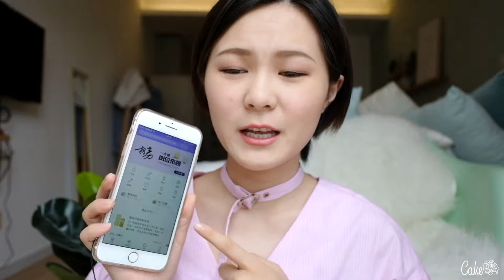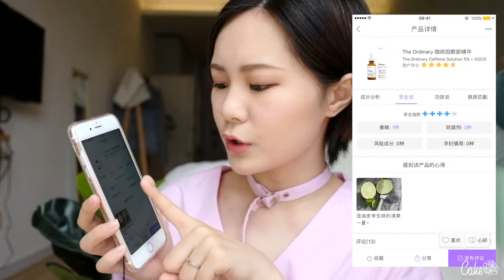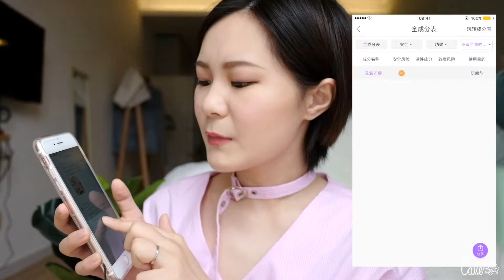[蛋糕糕]8月爱用品：种草时间到啦！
前段时间沉迷恋爱不能自拔，大家好久不见啊~
有没有想我呢_(:з」∠)_

我的微博/微信公众号：一只蛋糕糕
相机：Fuji X70
软件：Final Cut Pro X